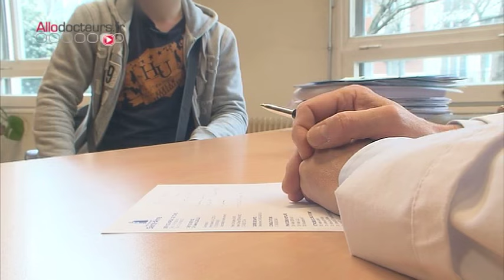Cocaïne : de l'euphorie à la dévastation - Le Magazine de la santé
La cocaïne se consomme de plusieurs manières : soit "sniffée", sous forme de lignes de cocaïne appelées "rails", soit injectée dans les veines ou encore fumée. Les effets de la cocaïne sont plus ou mois rapides en fonction du type de consommation.

Michel Cymes
Marina Carrère d'Encausse
Benoît Thévenet
France 5